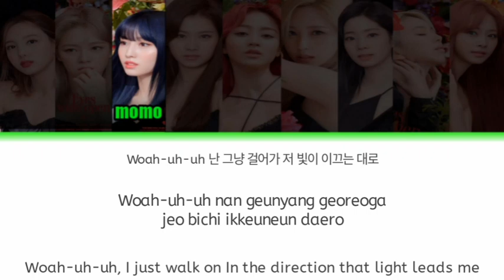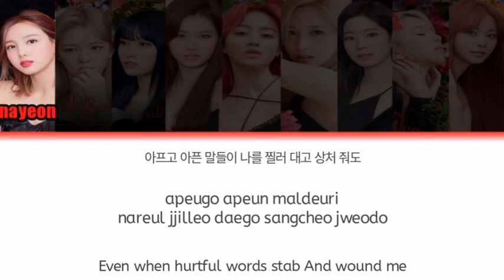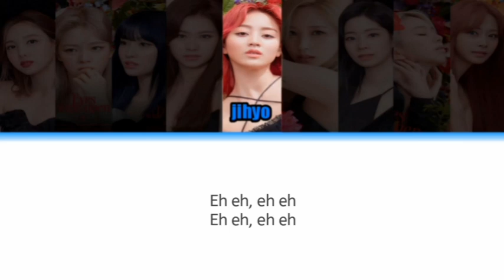Twice " Go Hard " color coded han-rom-eng easy lyrics // Eyes Wide Open album| KPOP ETHEREAL